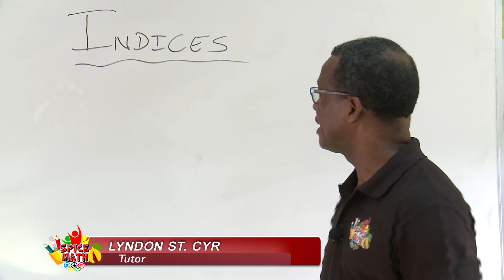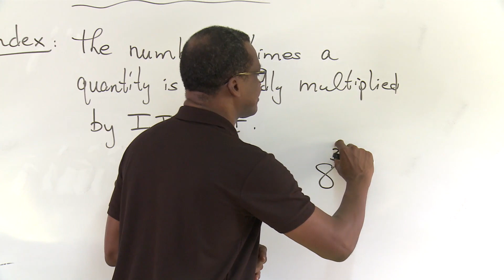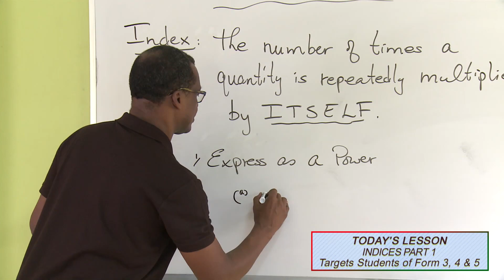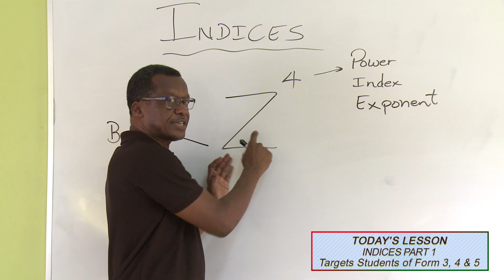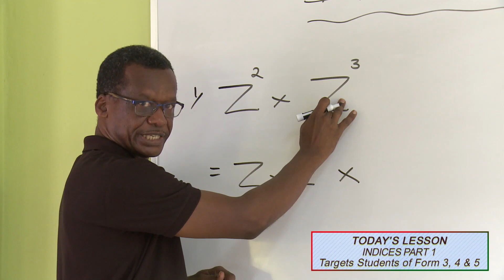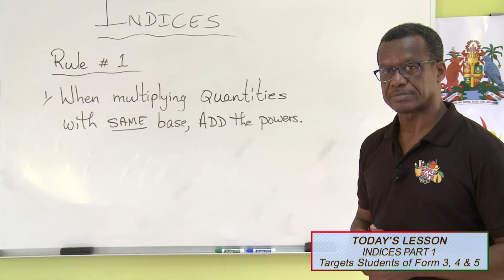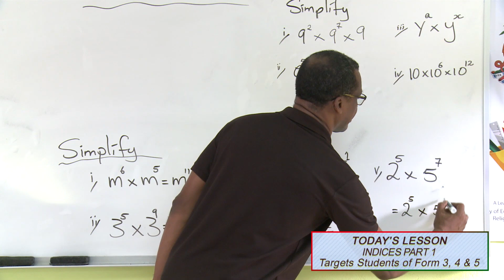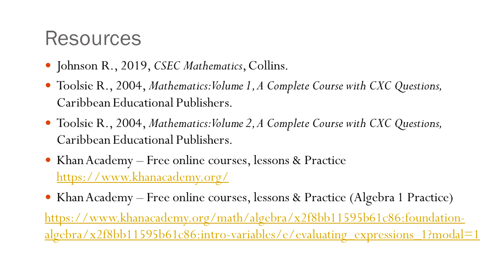56 Spice Math Indices Part 1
56 Spice Math   Indices Part 1